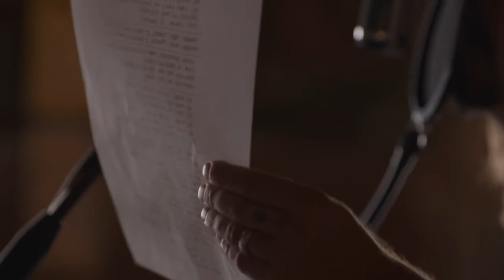Dave Grohl gravando os vocais da canção In The Clear do álbum Sonic Highways do Foo Fighters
Imagens de Dave Grohl gravando os vocais da canção "In The Clear", faixa 06 do oitavo álbum de estúdio do Foo Fighters, Sonic Highways, lançado em 10 de novembro de 2014.

Na gravação deste álbum, a banda viaja pelos Estados Unidos e encontra lendas da música americana para inspirar a gravação do álbum.

Cada uma das oito músicas foi gravada em uma cidade diferente dos EUA: Austin, Chicago, Los Angeles, Nashville, Nova Orleans, Nova Iorque, Seattle e Washington, DC.